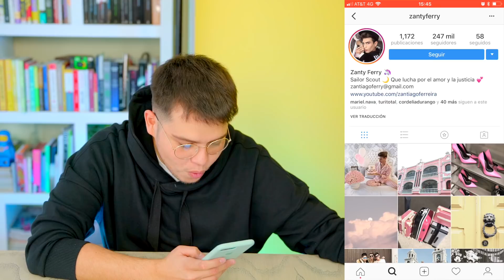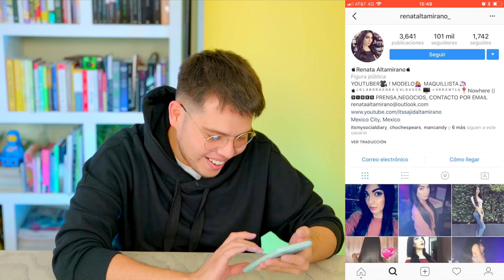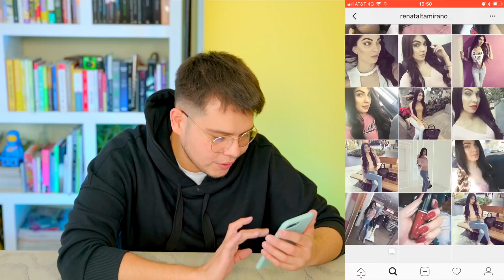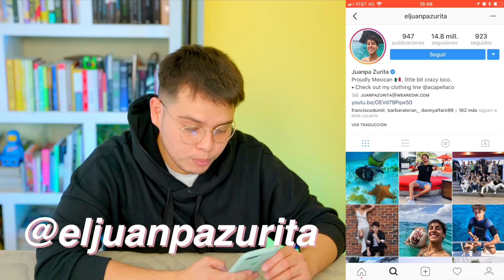Revisando Instagram de Youtubers Famosos /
Hola amigos!

En este video les pedí que me pasaron cuentas de instagram de youtubers famosos para hacerles una revisión, espero les guste!!